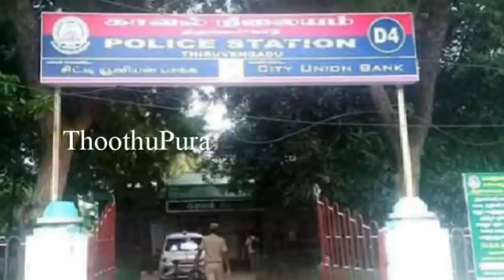மயிலாடுதுறை மாவட்டம் சீர்காழி அருகே பெருந்தோட்டம் பகுதியைச் சேர்ந்த ரகு செய்ததை பாருங்க| Thoothupura